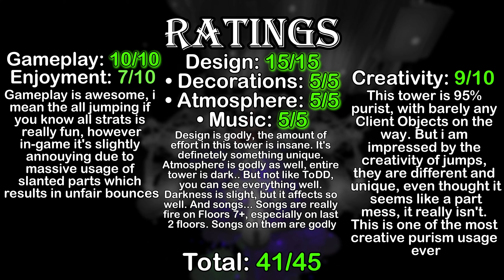Tower of Rove Culmination (ToRC) Guide - AToS Ring 8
Timestamps:
0:00 Lobby/Portal Room
0:37 Intro
1:26 Floor 1
2:12 Floor 2
3:05 Floor 3
4:16 Floor 4
5:27 Floor 5
6:26 Floor 6
7:42 Floor 7
8:55 Floor 8
10:02 Floor 9
11:54 Floor 10
13:28 Winroom